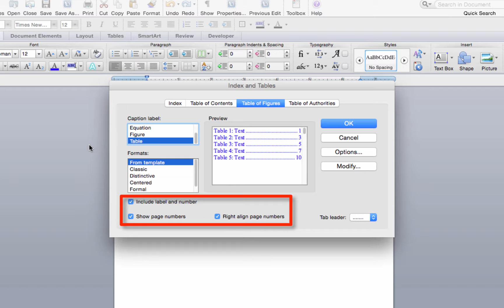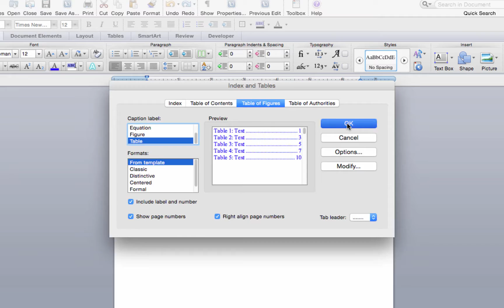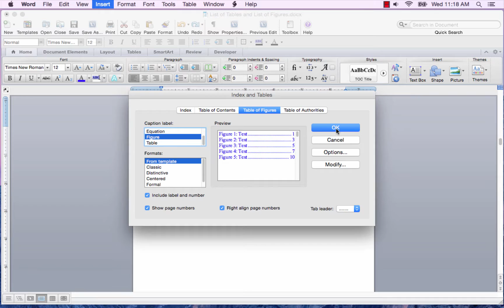Word 2011 for MAC List of Tables List of Figures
Learn how to add a List of Tables and List of Figures.